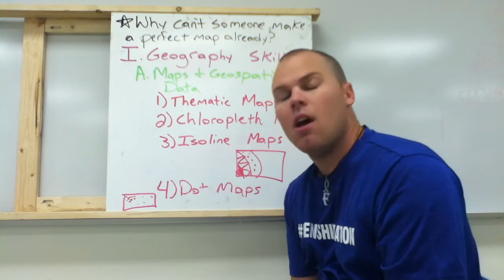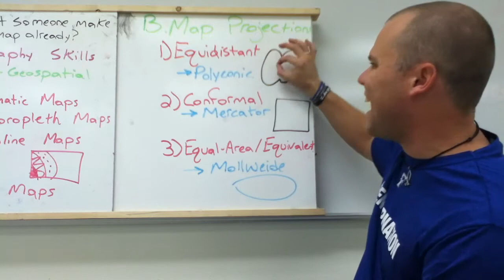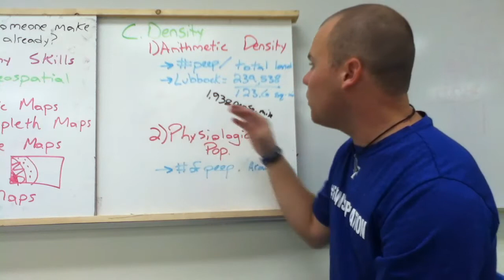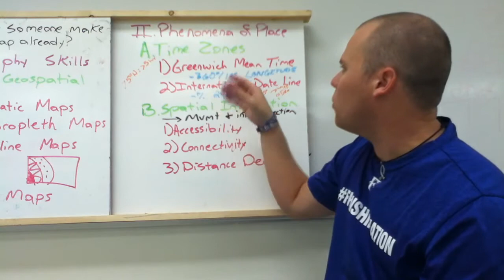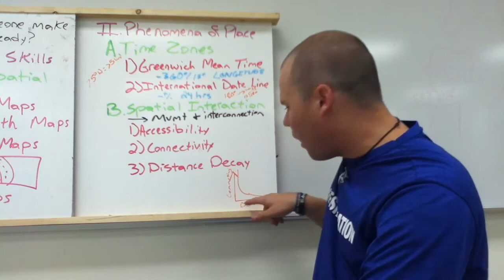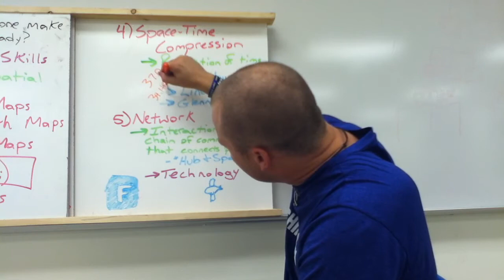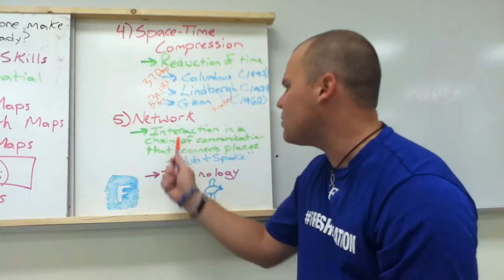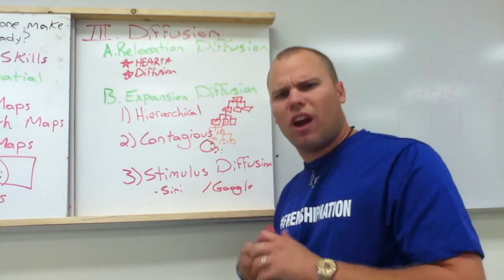Unit I 2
Geography Skills, Geospatial Data, Diffusion.